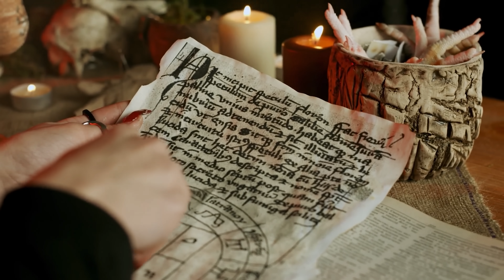Извънземните Посетители на Дупката в Царичина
Годината е 1990, а датата - 6 декември, а малкото село Царичина става център на една от най-големите мистерии в съвременната българска история. Тайна военна операция с названието "Слънчев лъч", ръководена от българската армия включва екстрасенси, геолози и други специалисти, цели да открие археологически находки, но според запознати е ставало дума за древен артефакт или следи от извънземна цивилизация.

👽 В центъра на проекта стои контактьорът Елисавета Логинова, която твърди, че получава инструкции от извънземните. Разкопките разкриват странни структури и артефакти.

🚀 На 12 май 1991 г. военните наблюдават странен обект в небето, който каца близо до разкопките. Логинова получава телепатични съобщения от извънземните, което води до меко казано странни събития. В крайна сметка, проектът е прекратен през 1992 г., а мястото е запълнено с бетон.

⚠️ Въпреки прекратяването, мнозина вярват, че под земята все още се крият тайни, които биха могли да променят представите ни за човешката история и извънземните цивилизации. Операция "Слънчев лъч" остава загадка, обвита в мистерии и противоречия.

📽️ Гледайте видеото, за да разберете повече за тази уникална история и неразгаданите тайни на Царичина!